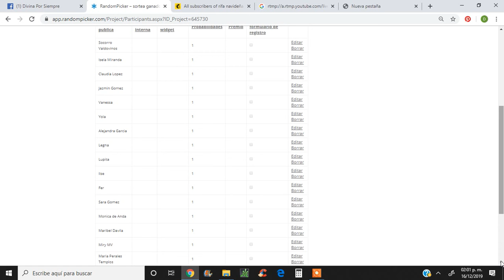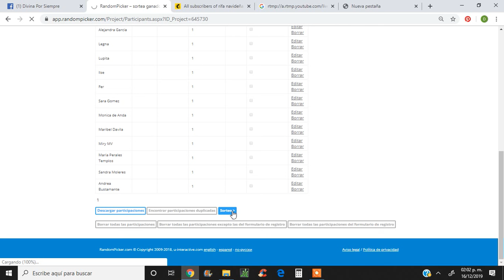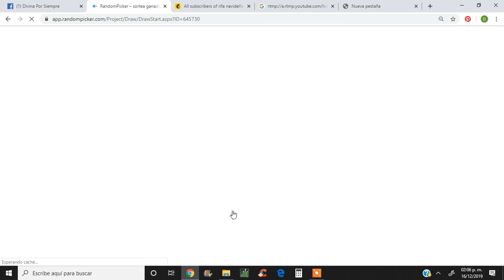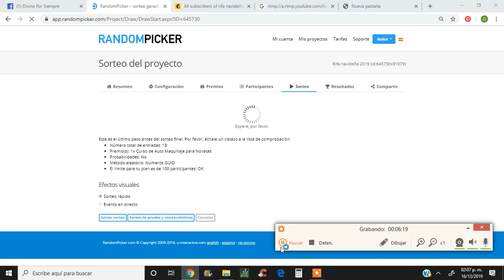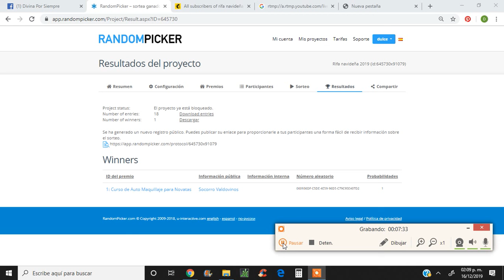Rifa Navideña 2019